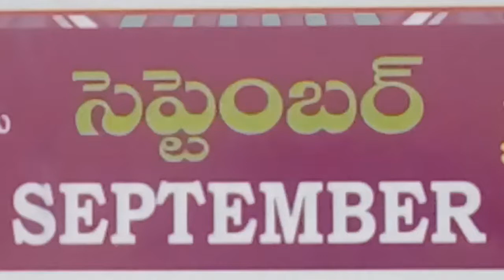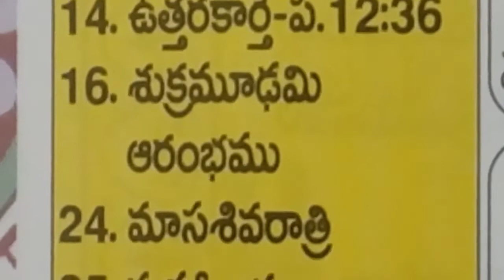What are the Telugu Calendar 2022 September Month Hindu Festival Dates : september holidays calendar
telugu calendar september 2022,
telugu calendar september month 2022,
telugu festivals in september 2022,
telugu calendar days 2022 september month,

2022 september telugu calender days,
2022 september telugu calendar festivals,
2022 telugu calendar september month,
2022 september telugu calendar observances,
2022 september telugu calendar importance,
2022 september telugu calendar today importance,
2022 september month telugu calendar special,
2022 september important special days in telugu calendar,
2022 september telugu calendar daily wise results,
2022 september telugu calendar everyday results,
2022 september telugu calendar daily information,
2022 september Important special days in telugu calendar,
2022 september monthly telugu calendar general information,
2022 september daily telugu calendar general information,